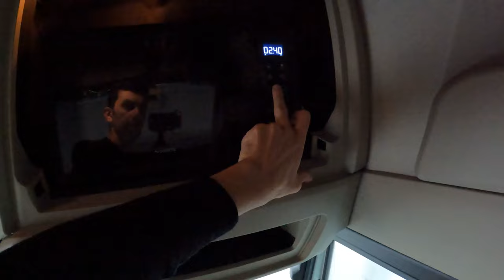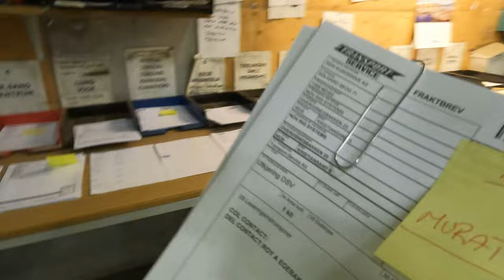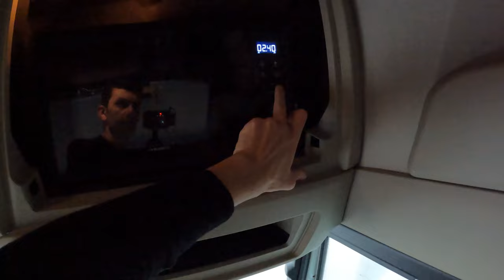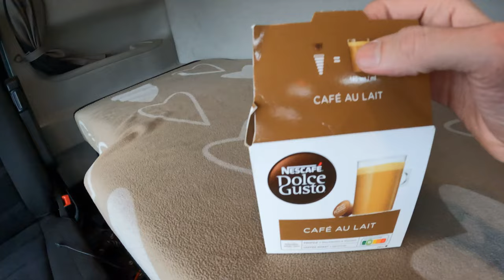AVRUPA da TIRCILIK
Norveç'te sabahtan akşama kadar bir iş günümde neler yapıyorum, nasıl teslimat yapıyorum, nelerle karşılaşıyorum, molalarımı nasıl değerlendiriyorum? Avrupa da tır şoförleri ne gibi zorluklar yaşıyor? Bu soruların cevaplarını merak ediyorsanız bu video tam size göre. Çayınızı, kahvenizi alın, videonun tadını çıkarın. İyi seyirler.
Yorumlarınız benim için önemli, hepsini tek tek okuyor ve değerlendiriyorum.

Daha fazla yol videosu ve günlük paylaşımlarımı, hikayelerimi kaçırmamak için beni instagram da takip edebilirsiniz.
Hızlı çekimlerde kullandığım müzik
00:00 Video fragmanı
01:04 Güne başlıyorum
01:36 Çekiciyi dorseden ayırma/bağlama
05:14 Lojistik terminalinde işleyiş
08:37 Yola çıkıyorum
14:27 İlk teslimat noktası
18:55 Devasa forklift
20:49 Mandal şehri
31:12 Yol yapım çalışmasına geldim
35:39 Tırda mola yemek/kahve
40:07 Kapanış